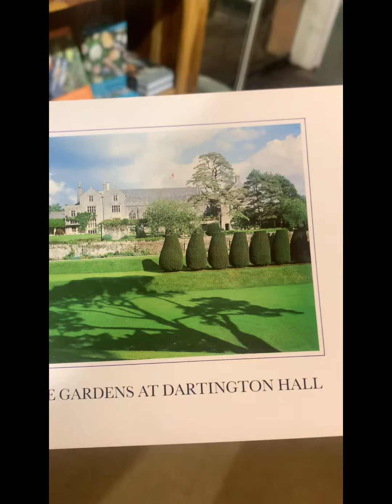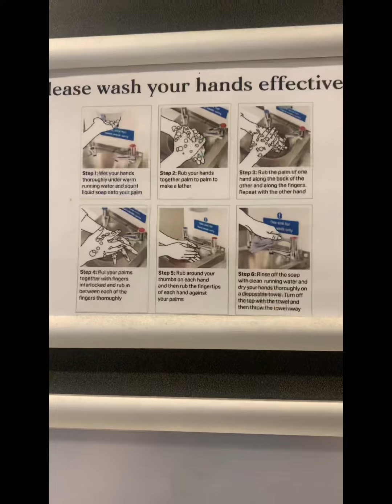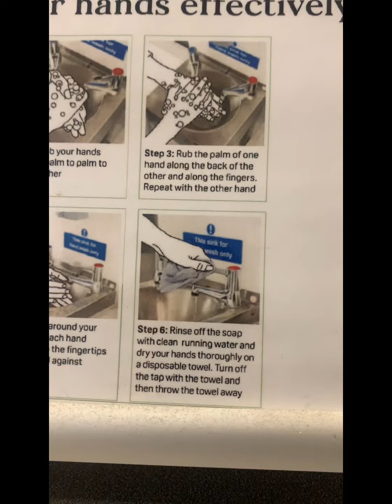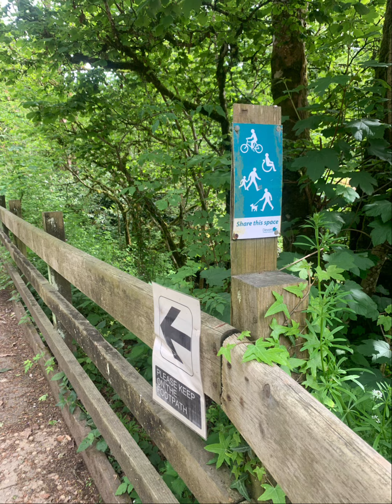Vlog - przepiękny rezerwat przyrody - czesc 1